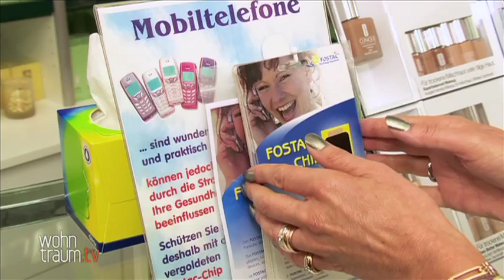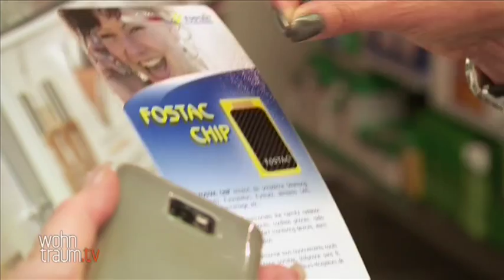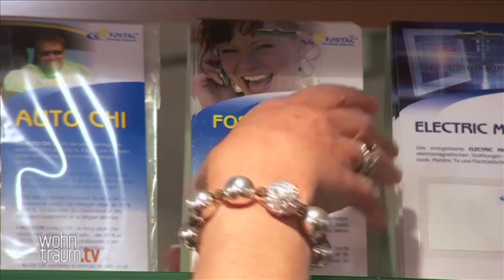Fachbeitrag mit Apotheken zum FOSTAC Chip (Hochdeutsch)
Fachbeitrag mit Apotheken und Drogereien zum FOSTAC Chip bei wohntraum.tv. Hochdeutsche Version.